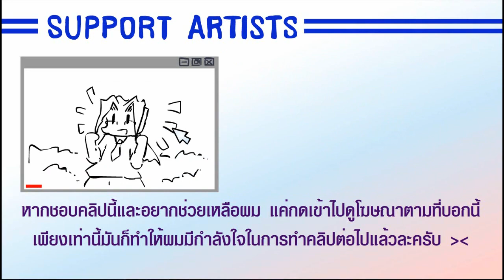Pyonta Parking V Marisa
ถ้าชอบคลิปนี้ละก็ อย่าลือมกดเข้าไปดู โฆษณา ที่ขึ้นในคลิปนะเออ
มันช่วยผมได้เยอะเลยละ